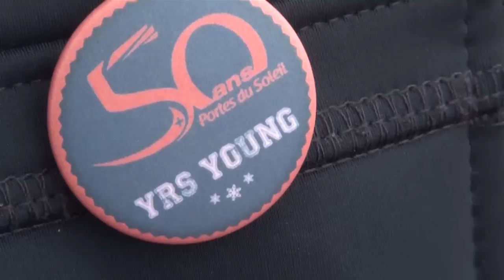Course des Champions des Portes du Soleil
Alors que la fin de saison d'hiver est là, le ski est à la fête et les champions aussi ! Retrouvez en images l'édition 2015 de cette course annuelle qui se déroule à Morzine et qui mélange les âges.  La course, c'est une passion commune pour le ski et la compétition et la joie de se retrouver avec les stations et les clubs alentours.